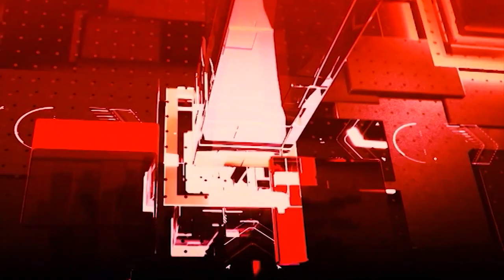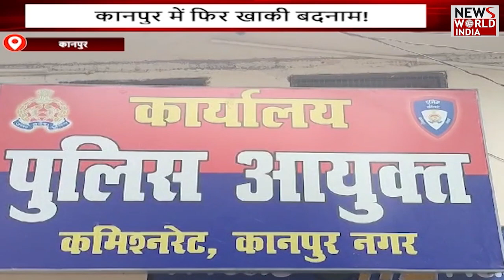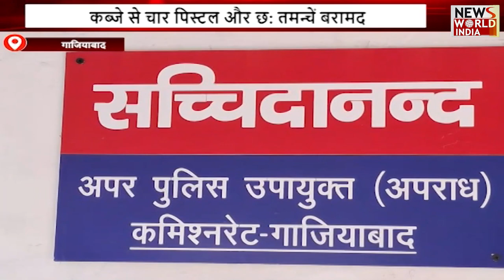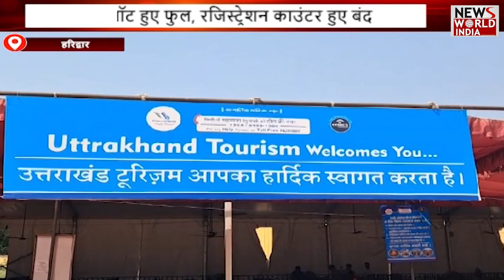🟢LIVE: UP- UttaraKhand की बड़ी ख़बरों का खास Bulletin | Hindi News